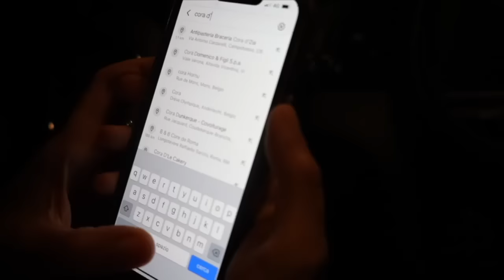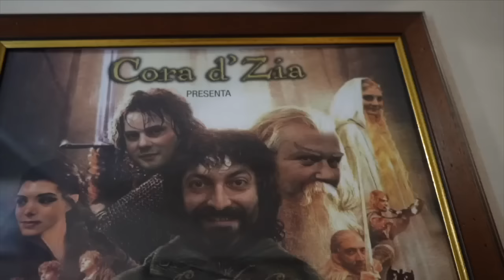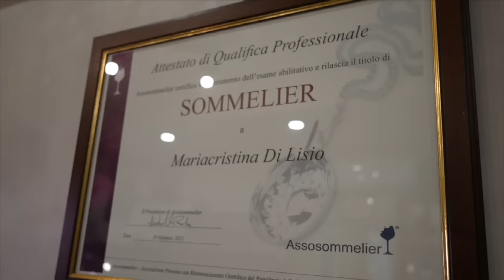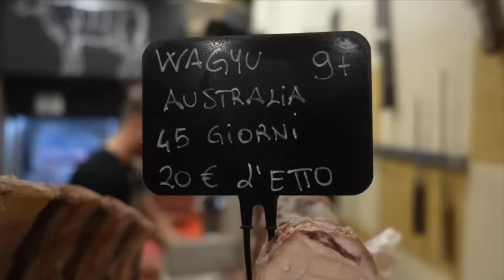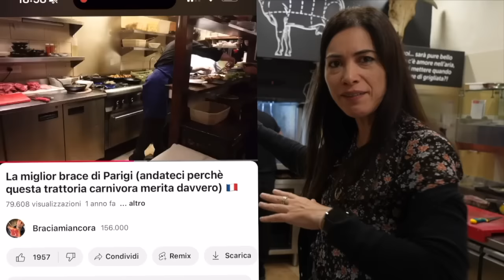IL MOLISE ESISTE e griglia BISTECCHE da 200 euro! mitica GRIGLIERIA a Campobasso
IL MOLISE ESISTE! E questo ristorante è una gran bella realtà!
CORA D' ZIA a Campobasso. Un mix tra ricette della nonna, grigliate di pecora old school e bistecche ricercate da 200 euro al kg! Noi ci siamo andati e ci siamo trovati BENISSIMO.

Per info contatti e avere Braciamiancora dalle vostre parti

Cora d Zia - Via Cardarelli 41 Campobasso